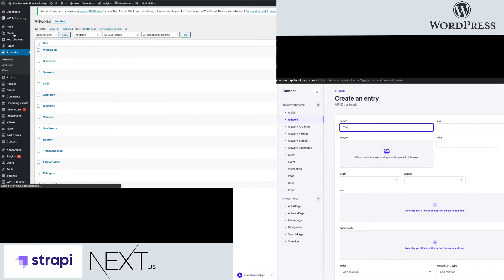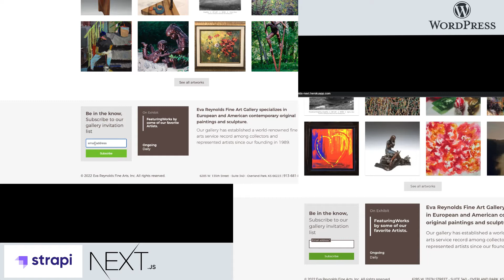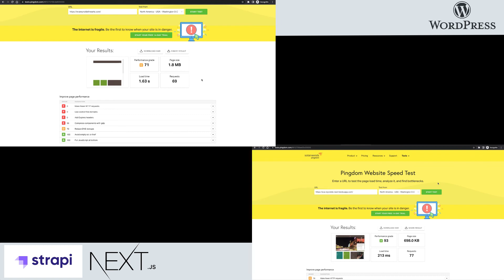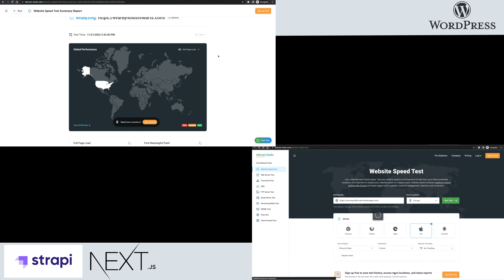wordpress and strapi next.js comparison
From wordpress to strapi and next.js